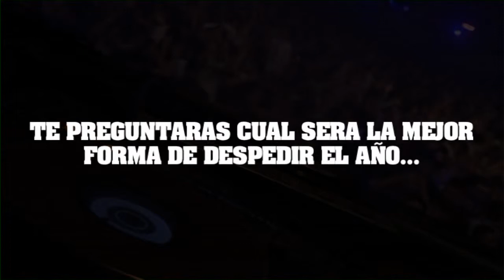FIN DE AÑO 2011 PABELLÓN LA CARPA BARCELONA |ENTRADAS ANTICIPADAS 35€ + 5 COPAS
ENTRADAS ANTICIPADAS FIN DE AÑO 2011 @ PABELLON DE LA CARPA BCN
35€ + 5 COPAS !! MAS DE 5000 PERSONAS !! UN AMBIENTE INCREIBLE Y SERA LA FIESTA DE TU VIDA... MAS INFORMACION O SI QUIERES ENTRADAS ENVIAME UN PRIVADO AL FACEBOOK.. DAR CLICK AL